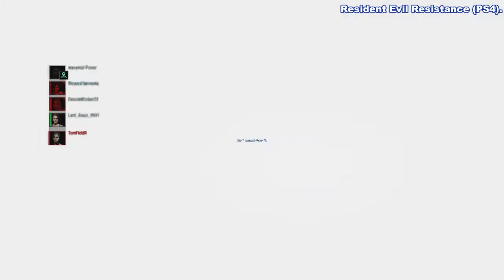Resident Evil Resistance (PS4) - TYRONE and Valerie get brutally attacked by William at the exit ...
Resident Evil Resistance (PS4 - Version 1.10) - TYRONE et Valérie se font attaquer à outrance par William à la sortie.